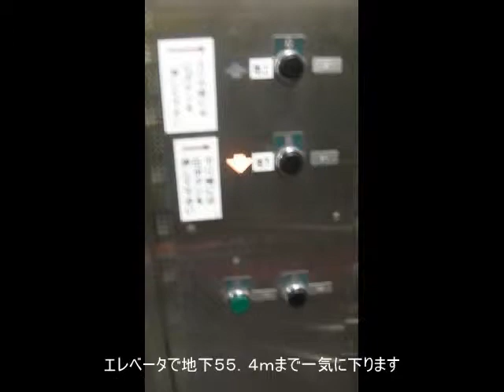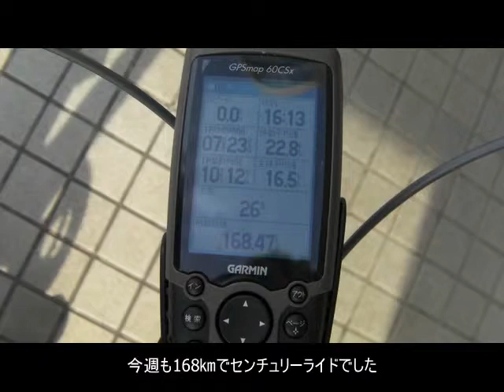2010/04/25 角島ツーリング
自転車で角島に行ってきました